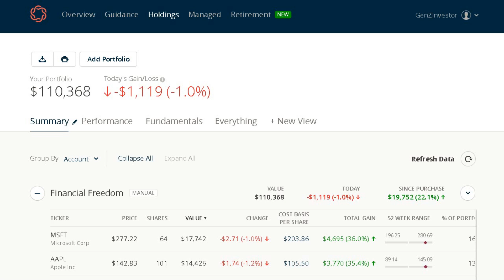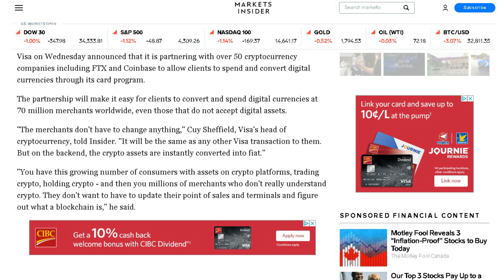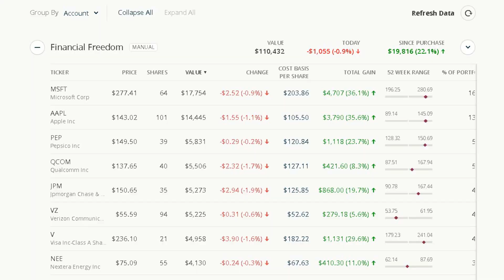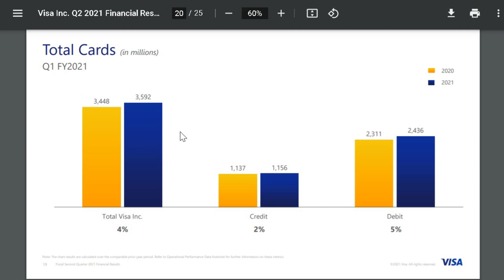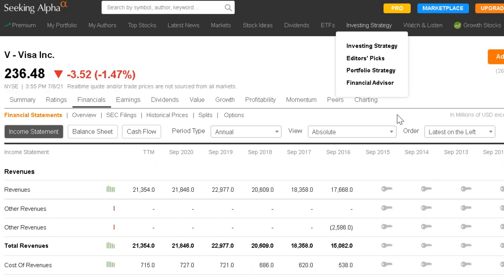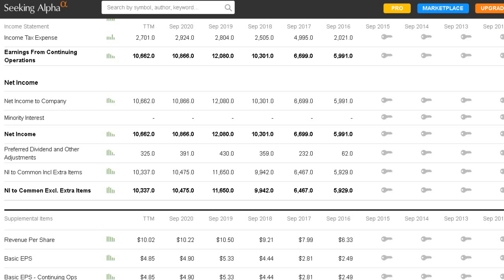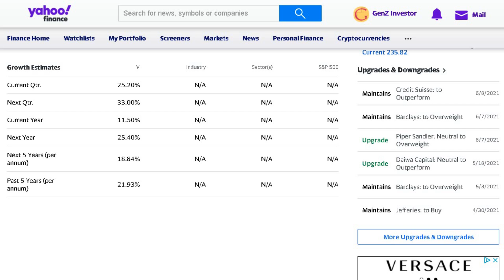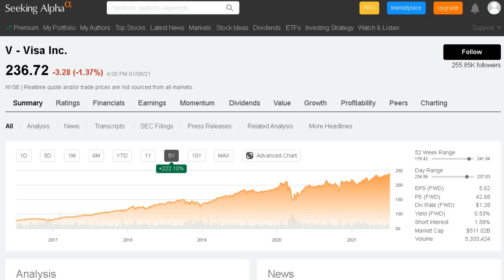High Dividend Growth Stock In My Financial Freedom Portfolio! Is Visa A BUY Now?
High Dividend Growth Stock In My Financial Freedom Portfolio! Visa & Crypto A BUY Now?

In this video, we discuss a dividend growth company I own in my financial freedom portfolio! Visa has just announced that they will be partnering with over 50 crypto companies to allow the use of digital currency in everyday transactions.